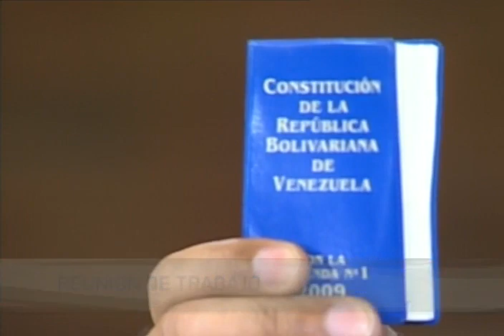COMPLETO: Maduro anuncia nuevo cierre de la frontera con Colombia, 12 diciembre 2016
El presidenteNicolás Maduro anunció este lunes 12 de diciembre que por las próximas 72 horas permanecerá cerrada la frontera con Colombia, como medida de defensa a la economía venezolana, tras detectarse en las últimas horas el paso por trochas de 64 millones de bolívares desde el país neogranadino. Tambiénn hace anuncios sobre Mercosur y conversaciones con Tabaré Vásquez, presidente de Uruguay, para revertir la exclusión de Venezuela del bloque regional. Palacio de Miraflores, 12 de diciembre de 2016.